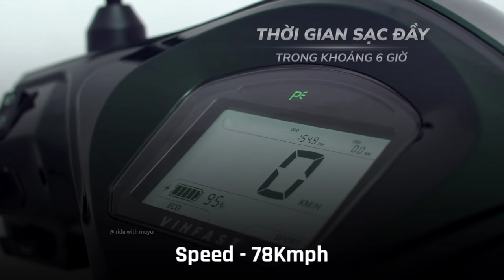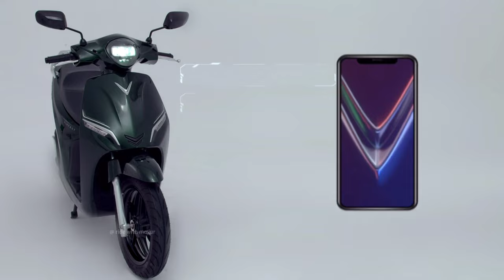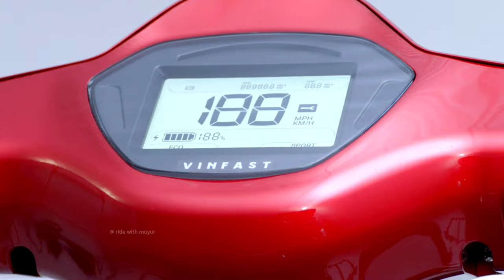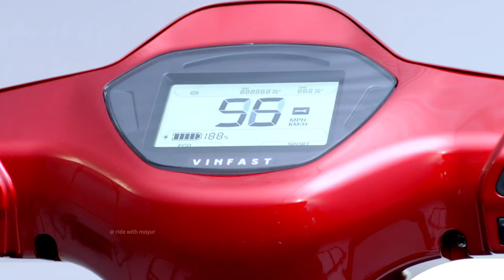⚡ New VINFAST Electric Scooter india 2024 | Range 197 KM | 12 Year Battery Life | ride with mayur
Hi dosto aaj ka video New vinfast electric scooter New update soon in india 2024 for next Best Electric scooter in india 2024 vinfast electric scooter also This electric scooter is Now available india 2024 best price and 194 Km Range this Electric scooter also Price is good 1 lakh 17k approx price in india Vinfast electric scooter is Now best battery Life and features all details are watching full video

VINFAST Electric scooter price in india
Vinfast electric scooter range
vinfast electric scooter all details
rivot nx 100 delivery Date
rivot electric scooter New update
Rivot Motors New update
upcoming electric scooter in india 2024
simple one New Delivery update
Simple Energy delivery Update
simple Energy showroom update

👉  Like करे   👍
👉 Comment करे ♒

ridewithmayur